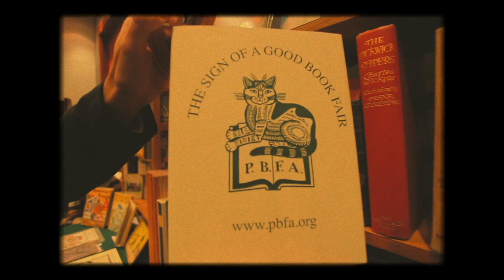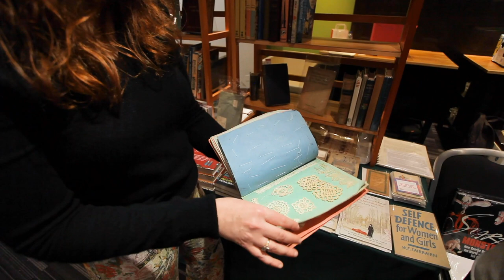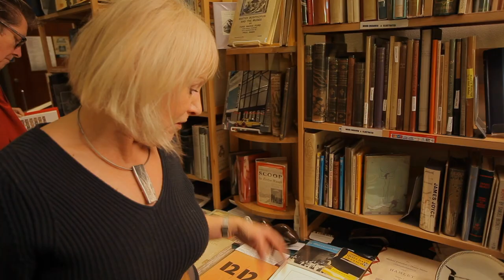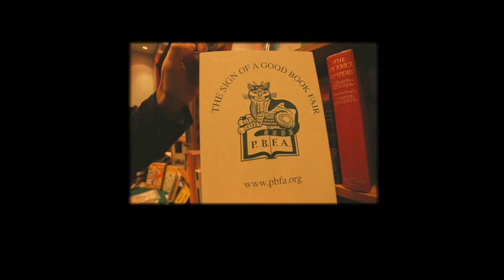Meet the PBFA Episode 1 : A scrapbook of lace, Jasper Johns and a Victorian transvestite in London.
The Provincial Booksellers' Fairs Association is the UK's largest association of professional booksellers. In this first episode we meet some of our 450 members and hear a little about the thousands of wonderful items we sell - in this case a Victorian scrap book of lace samples, an art catalogue with a do-it-yourself Jasper Johns and an unknown nineteenth century transvestite. You never know what you'll find at a PBFA book fair, but you do know it will be accurately described and 100% authentic. Our members are trusted, professional dealers and we travel the country putting on book fairs everywhere from Penzance to Aberdeen. If you see anything you like here please contact the dealer directly - all the details are on our website at pbfa.org, where you can also find a calendar of forthcoming fairs. We'll be making more videos showcasing our books, maps, manuscripts, prints, art and ephemera and we hope to see you at your local fair soon!